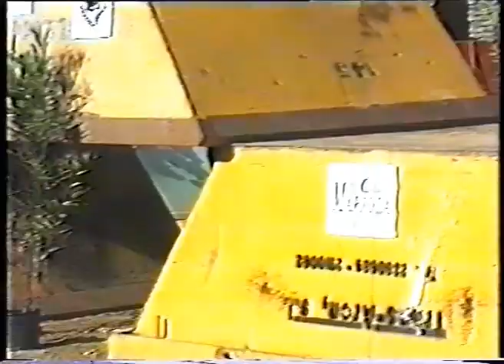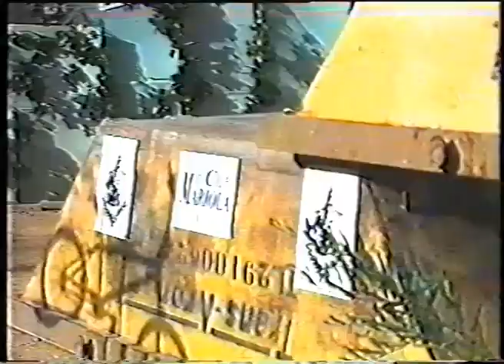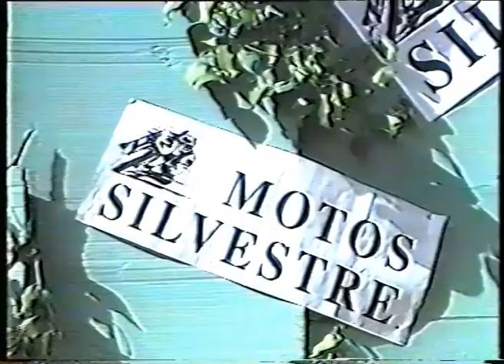Homenaje a Ot Pi - Parte 6